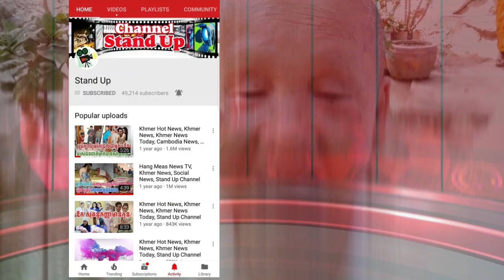​ក្តៅៗ ស្ទើរតែមិនជឿទេ! លោកបង ដេវីត បួសបាន៥ថ្ងៃ ឡើងទេសនាលើកដំបូង មានពុទ្ធបរិស័ទ្ធមកច្រើនលើសលប់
​ក្តៅៗ ស្ទើរតែមិនជឿទេ! លោកបង ដេវីត បួសបាន៥ថ្ងៃ ឡើងទេសនាលើកដំបូង  មានពុទ្ធបរិស័ទ្ធមកច្រើនលើសលប់, Khmer News Today, Stand Up

1. Khmer News in Cambodia
2. SuperModel or SuperStar News in Cambodia and Thailand
3. Wierd News in the World by Khmer Language
4. Health News